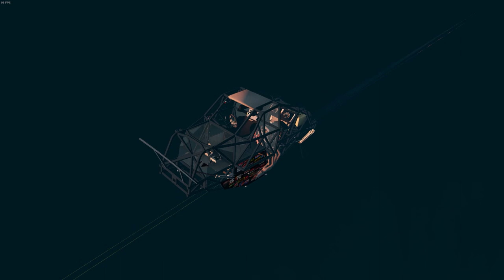Monster Jam vs Leap of Death Lava | BeamNG drive #304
Just witnessed the most epic Monster Jam vs Leap of Death Lava showdown on BeamNG drive! 😱🔥 It was mind-blowing to see those monster trucks defying gravity and taking insane jumps over a pool of lava! 🚀🔥 The level of detail and realism in this game is simply jaw-dropping. Can't believe the stunts they pulled off!